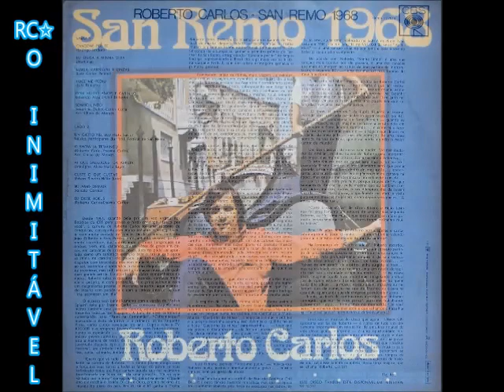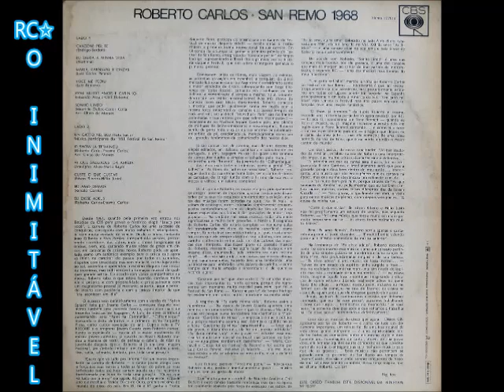Roberto Carlos – San Remo 1968 (Álbum de 1976)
Segundo a pagina oficial do Roberto Carlos e no Wikipédia foi lançado em 1976
Porem no selo mostra 1975. (São gravações entre 1967 e 1973)
Gravadora: CBS
Cód: 137.914

Lado 1
1- Canzone per te (Sergio Endrigo/Sergio Bardotti) 00:00
2- Eu daria a minha Vida (Martinha) 03:04
3- Maria, Carnaval e Cinzas (Luiz Carlos Paraná) 06:46
4- Você me pediu (Luiz Fabiano) 09:54
5-Com muito Amor e Carinho (Eduardo Araújo/Chil Deberto) 13:08
6- Sonho lindo (Maurício Duboc/Carlos Colla) 16:25

Lado 2

1- Un gatto nel' blu (Toto Savio) 19:41
2- O Show já terminou (Roberto Carlos/ Erasmo Carlos) 23:30
3- Ai que Saudades da Amélia (Ataulfo Alves/Mário Lago) 27:19
4-Custe o que custar (Édson Ribeiro/ Hélio Justo) 30:19
5- Eu amo demais (Renato Corrêa) 33:20
6- Eu disse adeus (Roberto Carlos/Erasmo Carlos) 36:29

San Remo 1968 é um álbum do cantor e compositor Roberto Carlos, lançado em 1976. Reúne 12 faixas gravadas entre 1967 e 1973 que não haviam sido incluídas em seus demais LPs, tendo sido lançadas em compactos e na série de coletâneas As 14 Mais. O título do disco se refere ao festival de San Remo de 1968, onde Roberto Carlos conquistou o primeiro prêmio com a música Canzone per te, que abre o disco.